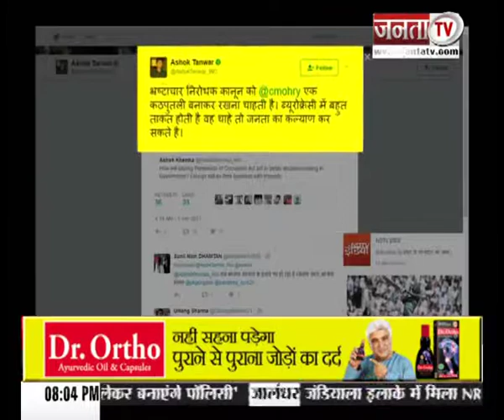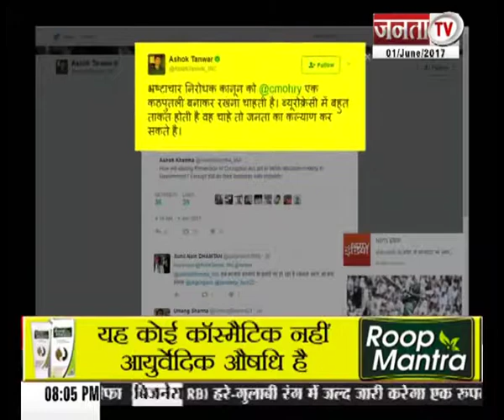janta tv ,behas hamari faisla aapka (01.06.17) Part-1